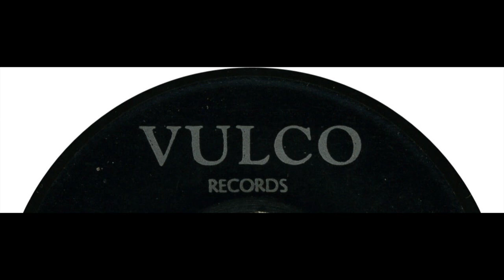FLAMING HEARTS I DON'T MIND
THE FLAMING HEARTS VOCAL GROUP,  I DON'T MIND,  RARE DOO WOP JUMP,  VOCAL GROUP HARMONY,  DOO WOP MUSIC GENRE